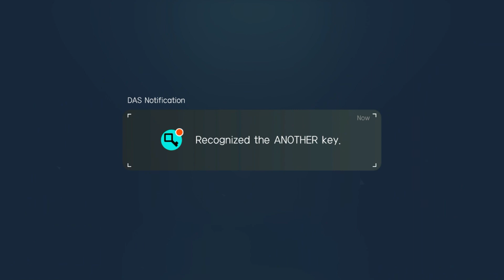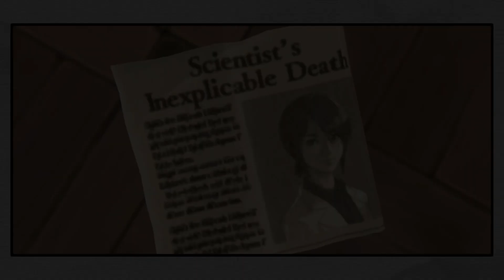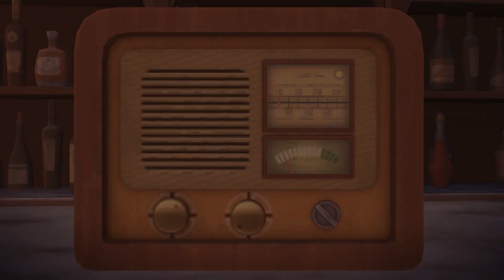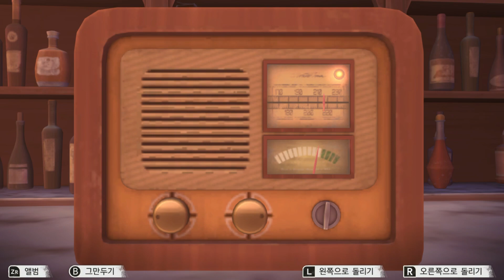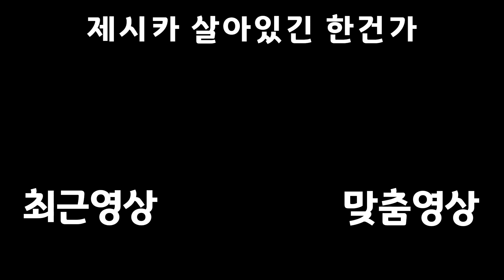스토리가 있는 퍼즐 게임 【어나더 코드 리컬렉션】 #5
2개의 기억 편 - 3장 아빠와의 재회

재생목록